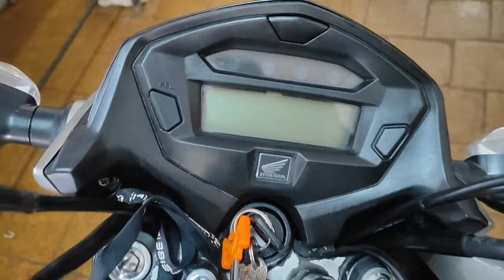REVISÃO COMPLETA FAN 160 2016 COM 55 MIL KM.